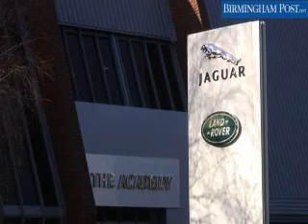JLR Academy Opens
Jaguar Land Rover has opened a new academy in Warwick to teach the engineers of tomorrow. BBC1's Kate Humble was there to unveil the plaque.